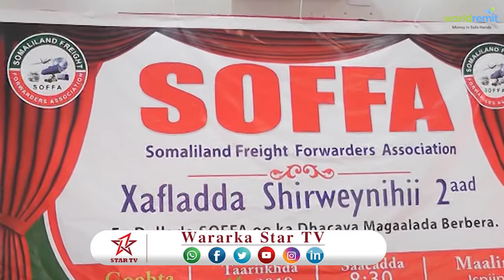DAAWO URURKA AY KU MIDOOBEEN GANACSATADA SOMALILAND OO MAGALADA BERBER KU QABTAY XAFLAD AY KU SOO